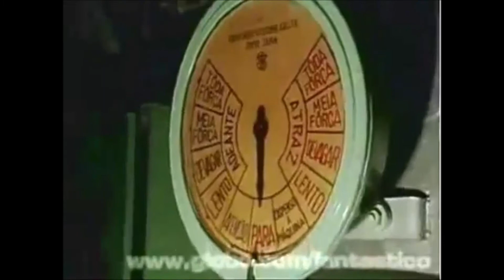Casa das Máquinas - Casa de Rock (1976) *Studio Audio Sincro HQ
Casa das Máquinas (São Paulo / Brasil)

Contribuam com o canal:
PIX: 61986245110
NUBank

Banda brasileira de Rock fundada em 1973, gravou três álbuns pela gravadora "Som Livre" até terminar em 1978. Em 2007, retornou aos palcos no Festival Psicodália e está em atividade desde então. Suas principais músicas são "Vou Morar No Ar" e "Casa de Rock".

A banda começou quando José Aroldo Binda e Luiz Franco Thomaz (Netinho), dois ex-integrantes da banda Os Incríveis, juntaram-se a Carlos Roberto Piazzoli conhecido como "Pisca" , Carlos Geraldo Carge, ex-integrante da banda Som Beat, que tocava baixo e guitarra, e Pique, ex-integrante da banda de Roberto Carlos que tocava órgão, piano, saxofone e flauta.

No começo ficaram conhecidos como Os Novos Íncríveis, fazendo shows por todo o Brasil. Seu repertório incluía músicas de Elvis Presley, Paul Anka, Chubby Checker, Neil Sedaka, entre outros. Nas apresentações vestiam figurinos, se maquiavam e davam grandes performances teatrais no palco.

Em 1974, entraram em estúdio e gravaram seu primeiro LP, intitulado Casa das Máquinas. Neste primeiro disco, a banda seguiu um padrão mais hard rock, que lembrava muito o estilo dos Incríveis.

Com a saída de Pique, logo depois da gravação desse disco, a vaga se abriu para um virtuoso tecladista da época, Mario Testoni Jr., que trouxe Marinho Thomaz (bateria), irmão de Netinho. Ambos deram um grande vigor para a banda (foram uma das primeiras bandas de rock a usar dois bateristas[carece de fontes]). Entraram em estúdio e gravaram Lar de Maravilhas em 1975, no qual foi adotado um estilo mais progressivo.

Nessa época, Netinho conheceu um grande compositor, ainda menor de idade, chamado Catalau. A primeira letra que fez foi Rock Que Se Cria. Compôs com a banda dois discos, este segundo de 1975 e Casa de Rock de 1976.

Neste terceiro disco, ocorreram algumas modificações na formação: Carlos Geraldo e Aroldo saíram e o grupo passou a procurar um vocalista e um baixista. Foi a vez de Simbas assumir os vocais principais: ex-vocalista do Mountry, banda de bailes e shows da época, Simbas trouxe para o grupo sua voz e seu estilo andrógino no palco. Netinho convidou Simbas logo que este chegou de uma viagem a Londres, indicado por Caramês (jornalista da revista POP).

Simbas ainda teria tido outra oferta de ser vocalista da banda Tutti Frutti, de Rita Lee, porém optou pela proposta de Netinho e ingressou no Casa das Máquinas. Entraram em estúdio e gravaram o terceiro disco sem um baixista de ofício.

Pisca fez as linhas de baixo e, só depois de pronto o álbum, foi convidado João Alberto para assumir o posto de baixista do grupo.

Nessa mesma época, o Casa conseguiu uma apresentação na TV Tupi, que não foi ao ar por causa da censura: Simbas teria vestido roupas chamativas e feito movimentos exóticos, e este teria sido o principal motivo.

Mais tarde o vídeo estaria disponibilizado na internet. Agora seria a vez de Marinho Testoni deixar a banda: seu contrato acabou na época e ele recebeu uma boa proposta para integrar o grupo Pholhas. Seguindo o caminho a banda continuou sem tecladista fixo: Pisca tocava teclado em algumas musicas que não precisavam de guitarra, como Vale verde e Mania de ser.

Entraram em estúdio e gravaram o videoclipe da música "Casa de Rock" que continha um cenário com máquinas e andaimes, lembrando mesmo o nome da banda.
Quase no fim da carreira fizeram um show em Santos em 1978 que foi gravado em uma fita cassete, que depois ficaria parado até dezembro de 2003.

A possibilidade do retorno da banda havia sido estudada há tempos, em dezembro de 2003. Netinho remontou a banda para uma apresentação única em Matão, interior de São Paulo, e a resposta do publico foi melhor do que a banda esperava. Nessa formação, contaram com Netinho, Marinho Testoni e Marinho Thomaz, e foram chamados Nando Fernandes para os vocais, Andria Busic (Dr. Sin) para o baixo e Sandro Haick para a guitarra. O retorno definitivo se concretizou no final de 2007. Em janeiro de 2008, foram convidados para tocarem no Festival Psicodália de Carnaval, em São Martinho, em Santa Catarina, para um público de 3000 pessoas e com um repertório totalmente inédito. A formação que se apresentou no festival em 3 de fevereiro de 2008 contou com Netinho, seu irmão Marinho Thomaz, Marinho Testoni, Andria Busic e Faiska. A banda lançou um álbum de demonstração no festival, em 2008, trinta anos após seu antecessor. Contém algumas regravações em novos arranjos e teve uma tiragem baixíssima, de 500 cópias.

No início de 2019, a banda anuncia a saída de 3 integrantes: João Luiz (vocal), Marcelo Schevano (guitarra) e Fábio Cesar (baixo). Eles são substituídos, respectivamente, por Ivan Gonçalves, Cadu Moreira e Geraldo Vieira e a banda continua excursionando e fazendo shows pelo país.